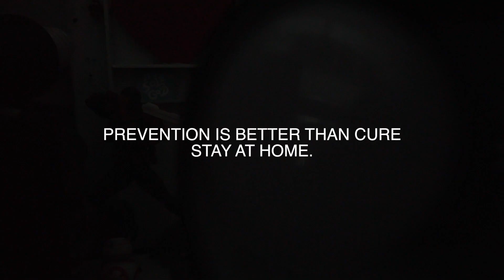MY TOP 3 YEEZY HOME QUARANTINE EDITION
Shoutout to my friend: it sole good ph
Shoutout also to the best sneaker bag locally: KATHA